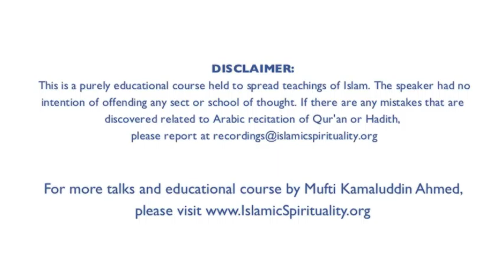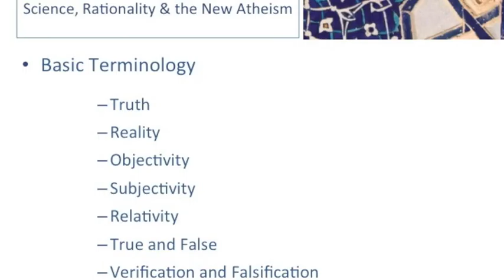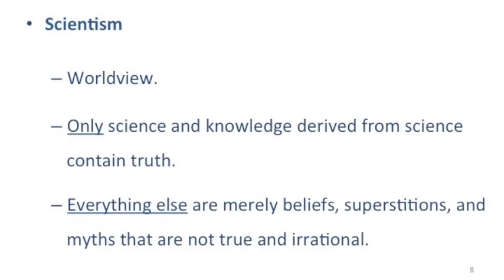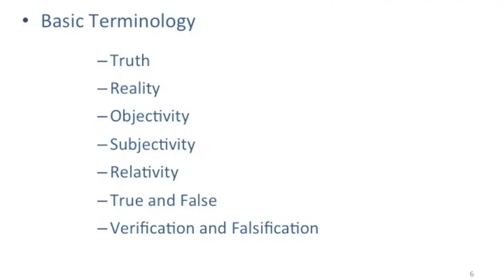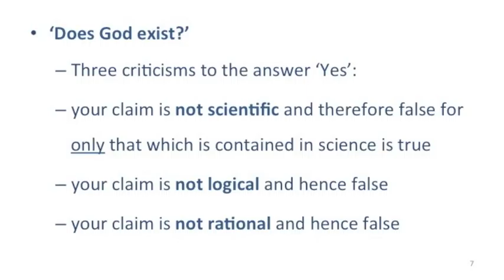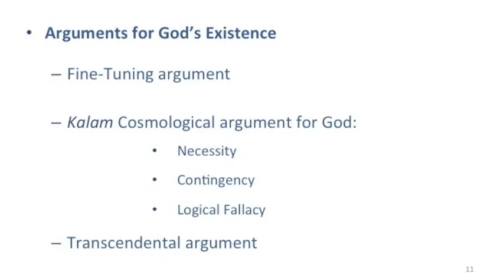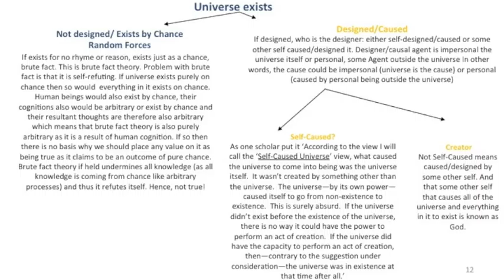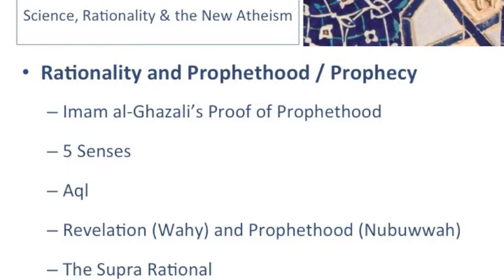Lecture 3: Science, Rationality & the New Atheism - Shaykh Professor Kamaluddin Ahmed